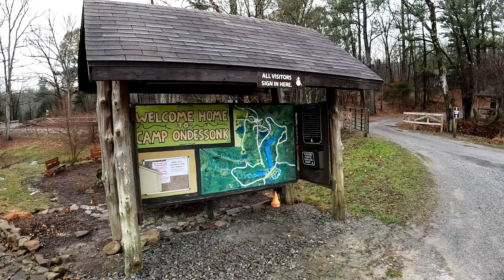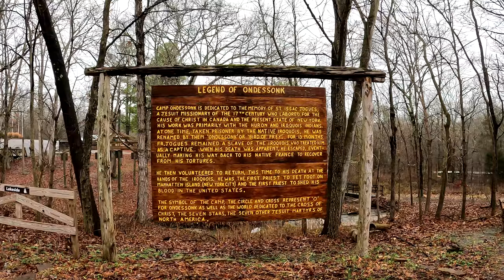Camp Ondessonk: [Last hike of 2021] with Two Bob's Adventures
Camp Ondessonk is where we hiked the first day of 2021 and it was also where we hiked the last day of 2021. Enjoy this last hike of 2021 at Camp Ondessonk. Please note the Camp Ondessonk is private property and you MUST contact them and get permission before accessing their property.

Want to send Hiking with Shawn something?
(NOTE: Sending a product doesn’t guarantee a video review!)

-Mike Z.
-Monica T.
-Amanda R.
-Grant T.
-Erik B.
-Matt H.
-Nathan M.
-Charles P.

All content uploaded and posted by Hiking with Shawn is copyright of Hiking with Shawn, LLC. Hiking with Shawn is a registered trademark of Hiking with Shawn, LLC. Videos filmed on State and National Forest Public Land are not monetized or used for any commercial activities. Videos that are monetized are filmed on private property or public land where low impact commercial activity is permitted.